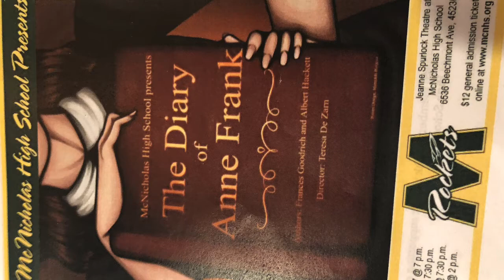2020 Thespian Awards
Dozens of McNicholas students take home their well earned awards after a long year of struggles and excellent performances. Newcomers and graduates alike, thank you for all you’ve done.